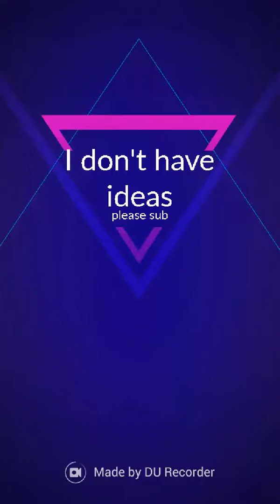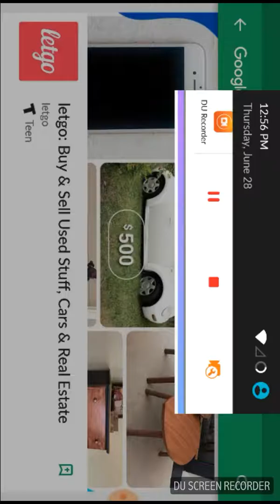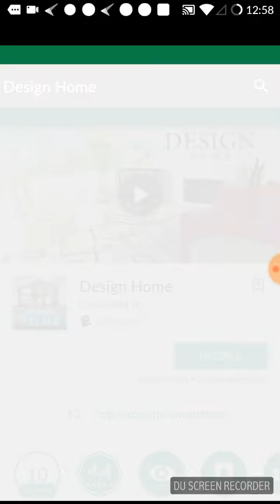Paint hit cuz I have no ideas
Music you are welcome